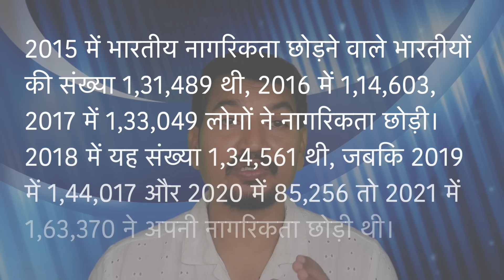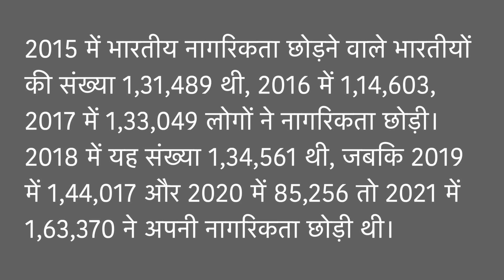भाजपा का भरभराता विकास मॉडल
मैं यह वीडियो यह समझाने के लिए बना रहा हूँ, की ये लोग विकास के नाम का ढिंढोरा पीटते हैं। चुनाव के वक्त इस तरह का विकास करेंगे, आपके राज्य को नंबर एक बना देंगे, खान खोलवाएंगे आदि आदि बहुत तरह की बातें हम आदिवासी भी सुनते ही हैं। हालांकि मैं अपने वीडियो में डॉक्टर रामदयाल मुंडा का वह बयान भी आपको बताता रहा हूँ की वे बोलते थे कि विकास आदिवासियों के विरुद्ध लड़ा जा रहा एक युद्ध है। क्योंकि विकास को किसी ने देखा नहीं, और जिसे देखा है वह तो लुटेरा है, तो समझिये नेताओं के भाषण में आने वाले विकास भी एक तरह का लुटेरा ही है, आदिवासियों के जल जंगल और जमीन का। आदिवासियों को ये लोग जरूरत से ज्यादा असहाय और गरीब मानते हैं। और ये लोग सोचते हैं की जिसतरह की जिंदगी गैर आदिवासी जीते हैं उसका बखान कर के आदिवासियों को भी अपने विकास के मॉडल में लाया जाए। संविधान की पांचवीं अनुसूची की व्याख्या भी गैर आदिवासियों के नजर में यह है की धीरे धीरे आदिवासियों को भी सामान्य श्रेणी में लाया जाए। और हम आदिवासियों की अपनी व्याख्या यह है की संविधान की पांचवीं अनुसूची संविधान के अंदर संविधान है। दुर्भाग्य की बात है कि दोनों एक दूसरे की नहीं सुनते हैं। इसीलिए लड़ाई जारी है। अब हम इनके विकास मॉडल का ही आज पोस्टमॉर्टम करने जा रहे हैं। किस तरह हमें दिग्भ्रमित किया जाता है, उसका छोटा सा मॉडल तो इससे पहले वाले वीडियो में मैंने आपको बताया था कि मीडिया किस तरह भाजपा की कमियों को कवर फायर से ढंक देती है।